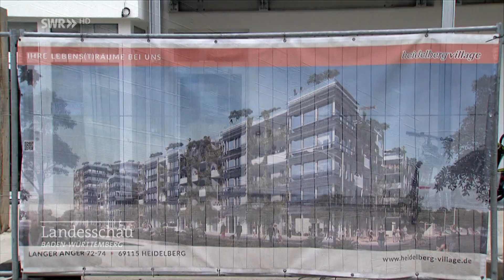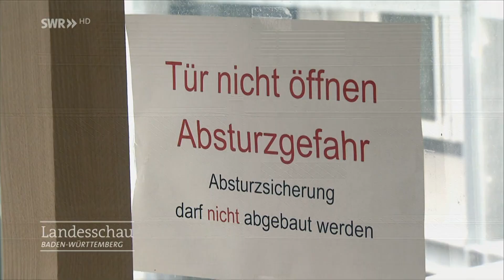"Heidelberg Village" ein Wohn(alb)traum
Erst konnte das Ehepaar Arnold ihr Glück kaum fassen: Sie fanden eine bezahlbare Wohnung im Modellprojekt "Heidelberg Village". Doch die Begeisterung verflog schnell.